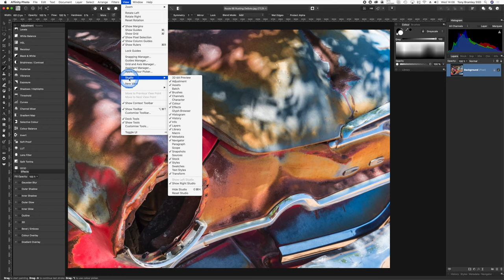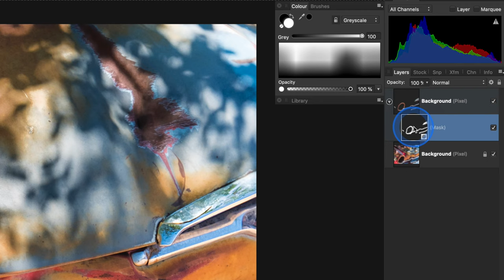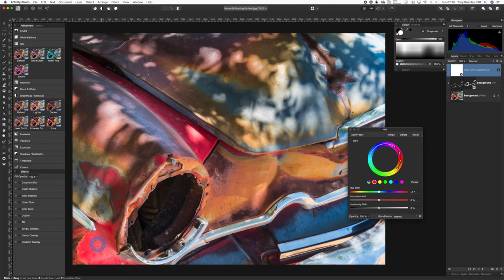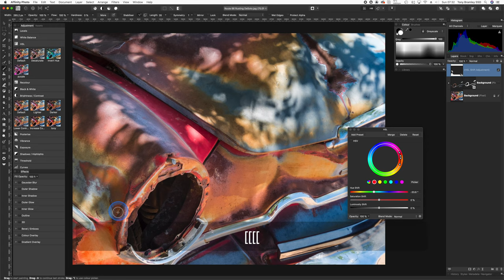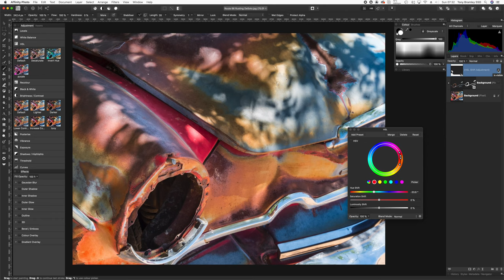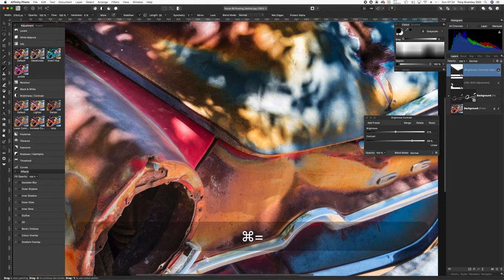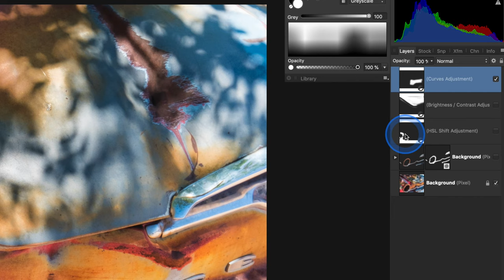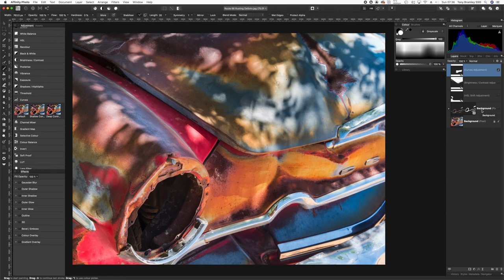Affinity Photo Layer Masks - Simply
Affinity Photo has the same power of using layer masks as Photoshop.

I remember the nightmare of getting to grips with layer masks in my early days of post-production. Here I have shown the simple make-up of a layer mask and hopefully, four simple, no-nonsense examples that will help the beginner to get started using this powerful tool.

Persevere with these examples and you will look back and say "what was so difficult?"

Liking (thumbs-up)
Notifications (Bell) - Get notified when I upload more
LOOK OUT FOR MORE TUTORIALS SOON

I try to make the tutorials simple and clear to help you learn photography and post-production

Some of my links:

Light Academy Photo Companion Guides

Affinity Photo Logo "Affinity is a registered trademark of Serif (Europe) Ltd.."